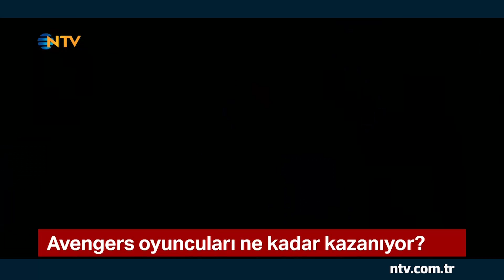Avengers oyuncuları ne kadar kazanıyor? (Süper kahramanlar yine iş başında)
Süper kahraman filmleri, beyazperdenin vazgeçilmezleri... Merakla beklenen o filmlerden biri de birçok süper kahramanı buluşturan "Avengers" serisi.. Serinin son filmi "Avengers: Endgame" bu hafta sonu vizyona giriyor. Elbette film kadar oyuncuların bugüne kadar seriden ne kadar kazandıkları da merak konusu...Avenger